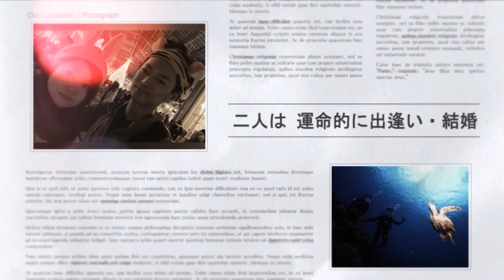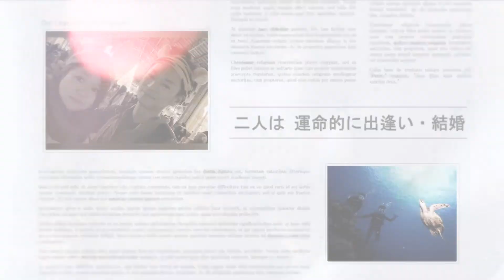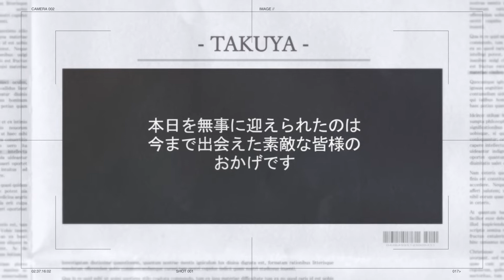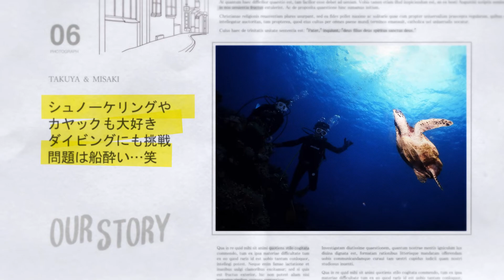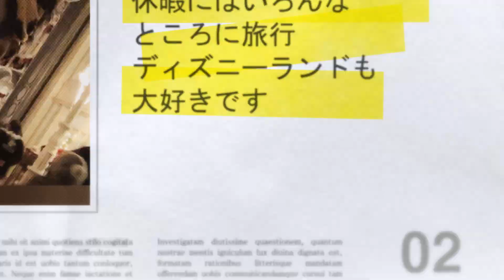【結婚式 プロフィールムービー】 おしゃれな英字新聞デザイン｜Wedding Times｜実例 北海道 K様｜MOVOX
ウェディングムービーMOVOX（ムーボックス）です。
今回はおしゃれな英字新聞デザインの
結婚式プロフィールムービーWedding Timesをご紹介します。

結婚式 プロフィールムービー『Wedding Times』
1. おしゃれな英字新聞 + カメラフォーカスがコンセプト
2. 映画予告の様なオープニングがインパクト抜群
3. ロングタイプとマガジンデザインから選べる

Wedding Timesシリーズは、
2種類のデザインと2種類の長さ（写真枚数）があり、合わせて4種類からご自身のお好みで選ぶことができます。

①Wedding Times（ノーマルタイプ）
②Wedding Times（ロングタイプ）
③Magazine（ノーマルタイプ）
④Magazine（ロングタイプ）

今回のムービーはWedding Times（ノーマルタイプ）になります。

こちらの結婚式ムービーは 『GLLARE MARUYAMA』 にて実際に放映されたお客様の実例紹介となります。

結婚式当日の様子・ゲストの感想など制作されたご本人様の レビュー（感想）もご覧いただけます。

‹プロフィールムービー　Wedding Times›の詳細ページはこちらから

‹プロフィールムービー　Magazine›の詳細ページはこちらから

‹その他のプロフィールムービー›はこちらから

‹YouTube人気 プロフィールムービーまとめ›はこちらから